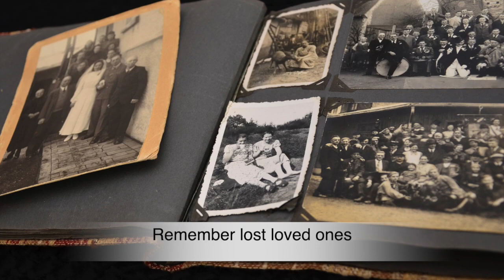Samhain - Halloween - a time to honour our ancestors - GreenSpirit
Midway between the Autumn Equinox and Winter Solstice, Samhain is one of the eight Celtic festivals in the year celebrated on October 31st. Also known as the Feast of the Dead, All Hallows Eve or Halloween.